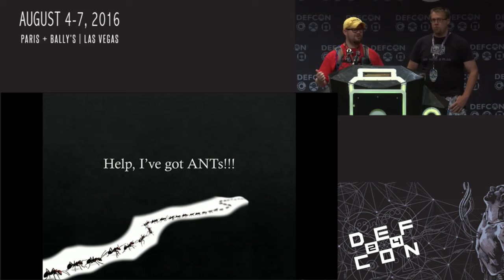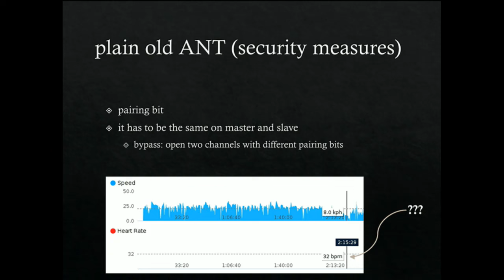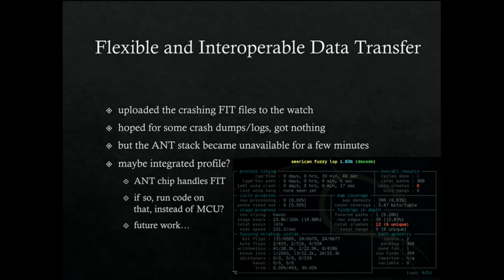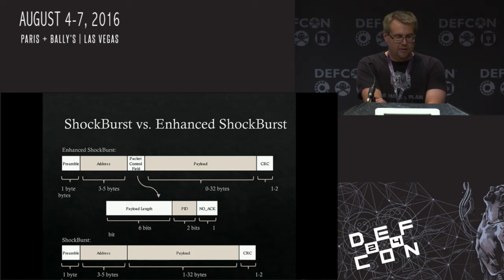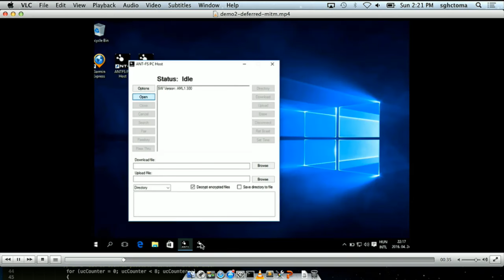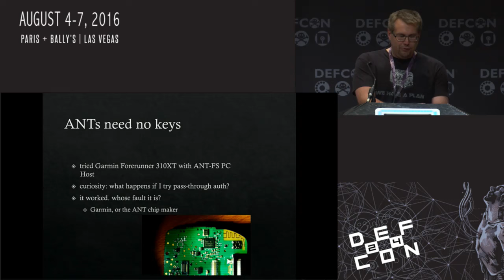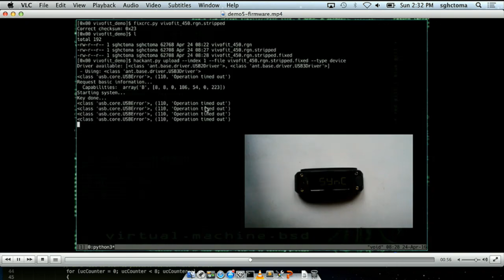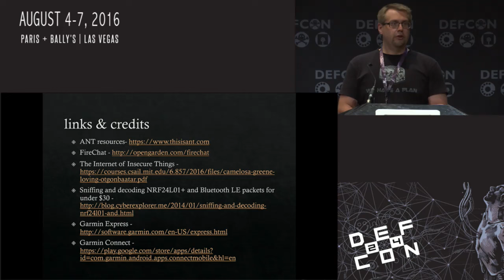DEF CON 24 - Tamas Szakaly - Help! Ive got ANTs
As stated in my bio, besides computer security I also love flight simulators and mountain biking. Last year I gave a talk about hacking a flight simulator (among other games), it was only fitting to research something related to my other hobby too. Old day's bike speedometers have evolved quite a bit, and nowadays a lot of bikers (swimmers, runners, ers) do their sport with tiny computers attached to them. These computers do much more than measuring speed: they have GPS, they can store your activities, can be your training buddy, and they can communicate with various sensors (cadence, power meter, heart rate monitors, you name it), mobile phones, each other, and with PCs. One of the communication protocols used by these devices is ANT. Never heard of it? Not surprising, it is not very well known despite being utilized by a lot of gadgets including, but not limited to sport watches, mobile phones, weight scales, some medical devices, and even bicycle lights and radars. When I bought my first bike computer I rationalized it with thoughts like ‘this will help me navigate on the mountain’, or ‘I can track how much I've developed’, but deep down I knew the real reason was my curiosity about this lesser known, lesser researched protocol.

One of my favorite kind of weaknesses are the ones caused by questionable design decisions, and can be spotted without actual hands-on experience with the product itself, just by reading the documentation. Well this is exactly what happened here, I had some attack vectors ready and waiting well before I received the actual device. To top it all, I've also found some implementation bugs after getting my hands on various Garmin devices.

After a brief introduction to the ANT, ANT+ and ANT-FS protocols, I'll explain and demo both the implementation and the protocol weaknesses and reach the already suspected conclusion that ANT and the devices that use it are absolutely insecure: anybody can access your information, turn off your bike light, or even replace the firmware on your sport watch over the air.

Bio:
Tamas is the lead IT security researcher at PR-Audit Ltd., a company focusing mainly on penetration testing and SIEM software developing. Previously he participated in a cooperation between ELTE Department of Meteorology and the Paks Nuclear Power Plant Ltd. which goal was to develop TREX, a toxic waste emission simulator using CUDA. The scene from RoboCop where the kid defeats the evil robot with just a laptop and a serial cable made a huge impression on him, and after seeing the movie, his path was set: he was bound to be a hacker. His first experiences in this field involved poking around various copy protection schemes, and for this day his favorite areas of expertise are the ones that require some mangling of binary files. Besides computer security he also loves mountain biking and flight simulators.